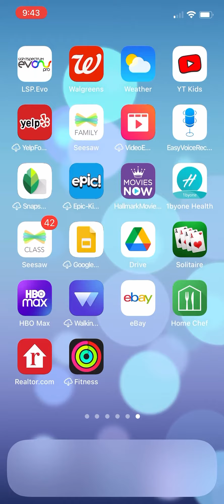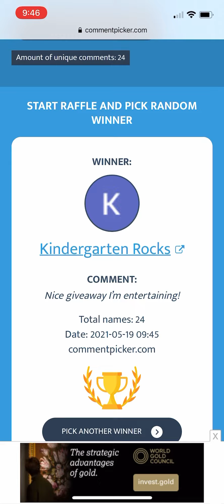200 subscriber giveaway results!🎉